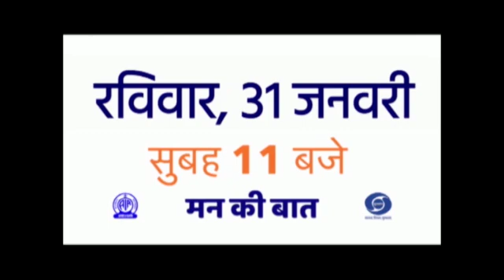Mann Ki Baat 2.0 - 20th edition | Watch on 31st January at 11 am on all channels of Doordarshan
Promo: Mann Ki Baat Promo in Ladakhi | Watch the 20th edition of PM Modi's 'Mann Ki Baat 2.0' on 31st January at 11 am on all channels of Doordarshan